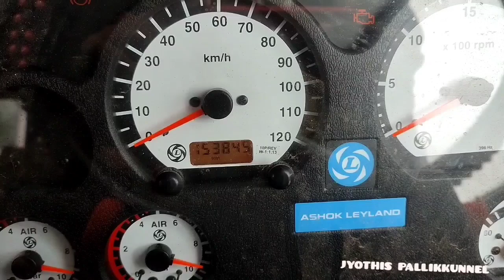കൊപ്പല്‍ - ദാവന്‍ഗ്ഗര [കര്‍ണ്ണാടക]